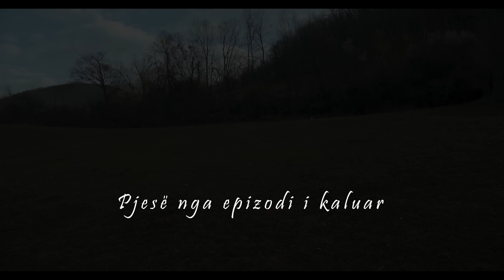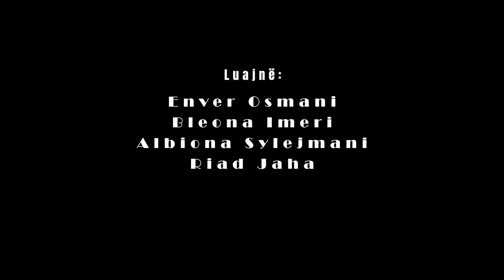TREGIME POPULLORE SHQIPTARE - Lutja e nanes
Tregime Popullore te popullit Shqiptar ndervite

Të gjitha drejtat Video & Audio janë të rezervuara nga Zati Production

All the material in this channel are product of Zati Production

©️ ZATI PRODUCTION